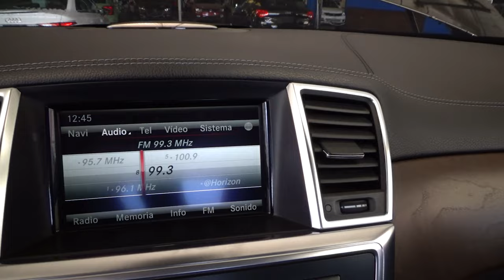Mercedes-Benz / Clase M / 2013 - 18398